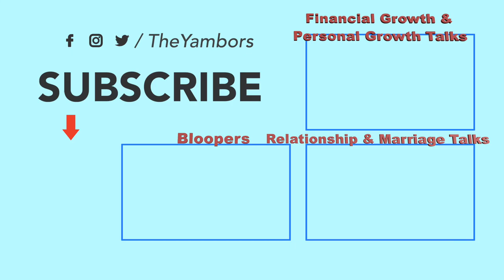EP. BLOOPERS - Dating in your 20's or 30s in Miami (The Challenges & Tips)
Does Love Last in Miami? Is it harder to have lasting love in Miami compared to other cities? Today we have a honest conversation about dating, relationship building, and maintaining a healthy love in Miami that lasts! Nowadays it seems like it is hard to find lasting love anywhere for new relationships trying to build groundwork, but Miami has a particular set of problems for the millennial age group trying to develop relationships that a lot of other cities don't have as much of...
Check it out today’s episode to hear our thoughts on dating and relationships in Miami. Let’s have a conversation!🌴

Who we are & what's our goal?:
- 1 Conversation at a time we keep it entertaining, keep it fun, keep it informative, and most of all keep it real to provide perspective to help you grow individually and together in a partnership!